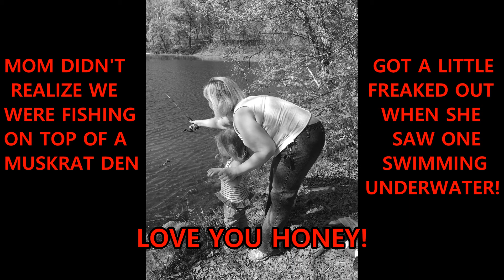Andrea Goes Fishing For the First Time and Mom Suprised by Muskrat!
We took our 3 year old out fishing the other day for the first time (the other 2 kids were at school).  Andrea was afraid of the fish at first but warmed up quick!